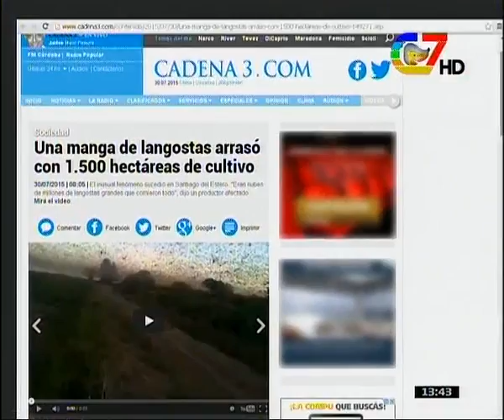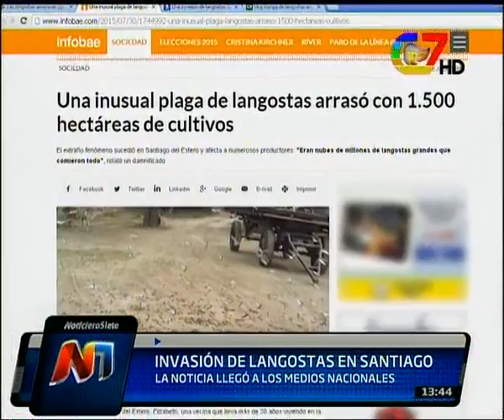Repercusión nacional por la invasión de langostas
Medios nacionales se hicieron eco de la manga de langostas que afecta a varias localidades de Santiago del Estero.